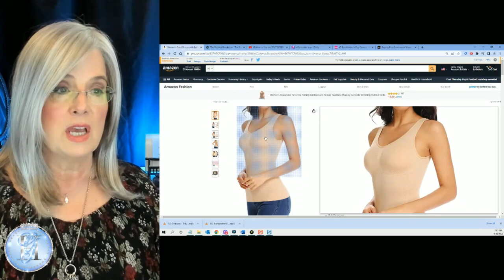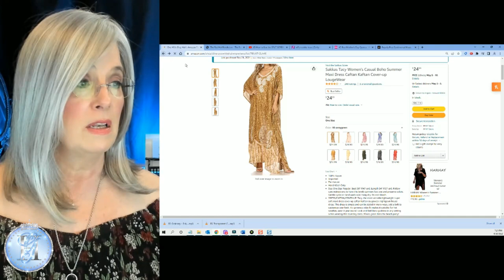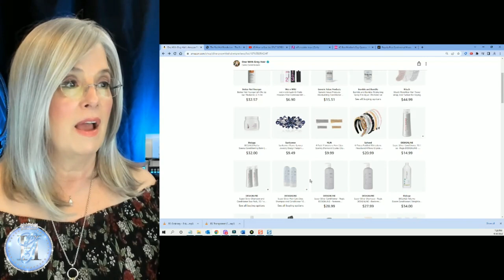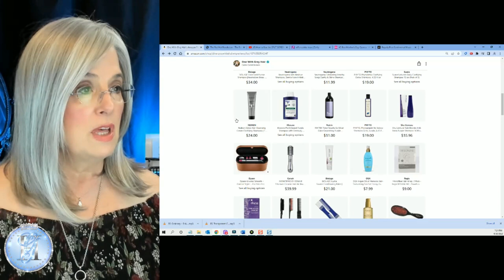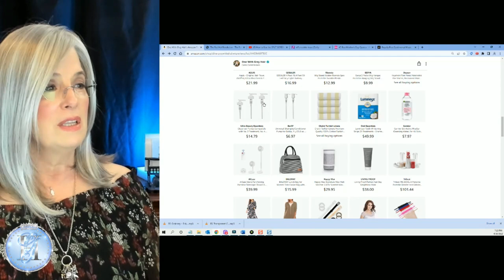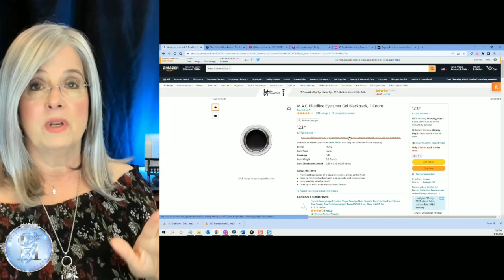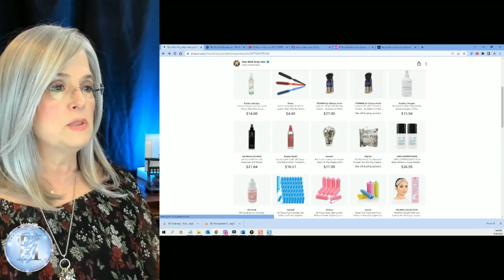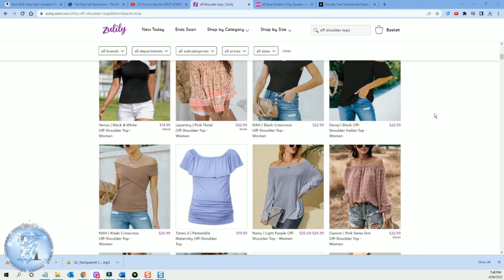My Mother's Day Favs | Wonderful Ideas for Mom's special day.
💎 Everything I show, I love and or use often.

I am a participant in the Amazon Services LLC Associates Program; and/or other affiliate advertising programs designed to provide a means for me to earn fees by linking to Amazon.com and affiliated sites. All opinions are always 100% honest and my own.  I may earn a small fee from these associations/this is at no extra cost to you.

TIMESTAMPS: 00:00
01:15 – This Week’s Silver Lining Story

02:30 – Beginning of Gift Ideas (higher-end products)

07:10 – Amazon Clothing and Accessories Section of My Store

13:25 - Aura Cacia Skin Care Organic Rosehip Oil, 1 Fl Oz.

13:35 - Skinn® Cosmetics Divine Elixir Luminous Skin Oil Manuka Honey

14:15 - NATURAL HAIR CARE PRODUCTS SECTION OF MY STORE:

21:35 – Great Gift Ideas and/or Black Friday

26:10 – Amazon Makeup Section of my store

30:00 – Nails, Hands, and Foot Care

32:00 – Rx Store

33:15 – Wig Care

36:00 – Sweet Cream
XyloSweet Non-GMO Xylitol Sweetener, 5lb Bag

38:00 - Zulily Off The Shoulder Tops

❤ Olaplex No.3 L'anza Keratin Healing Oil rescue I damaged my natural white hair Part 1 of 2

At around the timestamp mark 13:00 min, I spoke of the rosehip oil.  It IS in my store and I did provide a link for it.